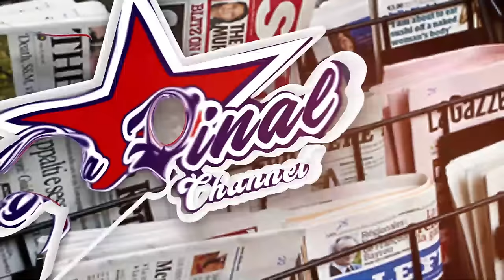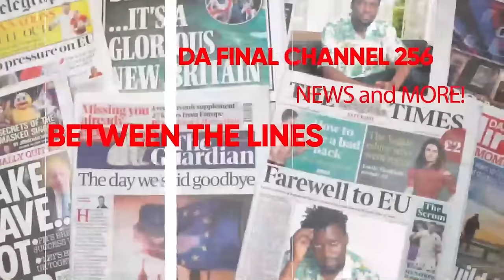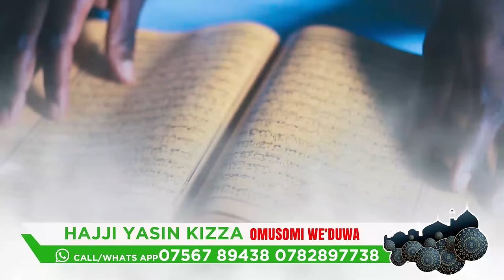BITABUSE: POLICE OKUTA TEACHER SENFUMA BYEFUULIDDE FAMILY YA STUDENT, NALONGO KITONE ATABUSE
TRENDING STORIES